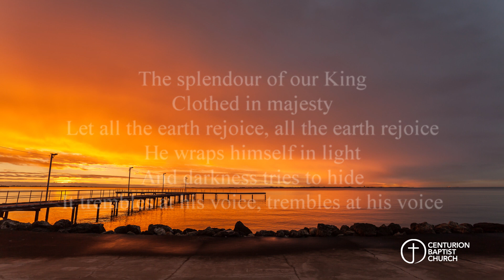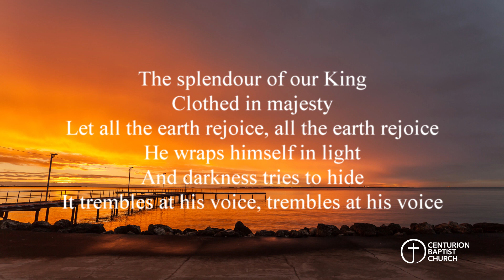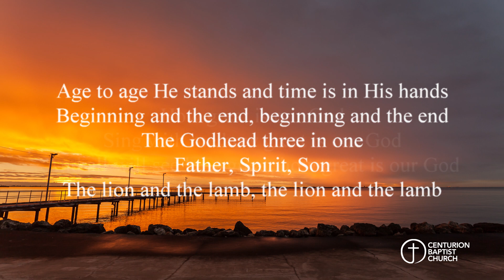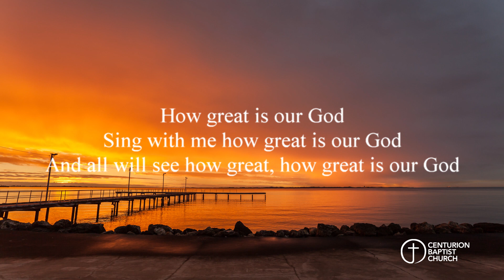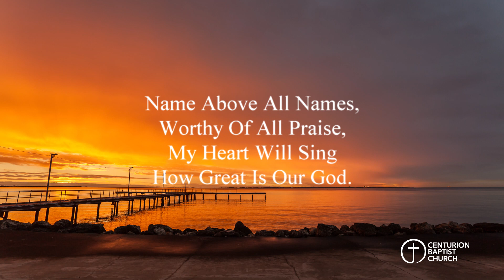Ascribe Greatness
Centurion Baptist Church  Sermon by Pastor Duncan Bell